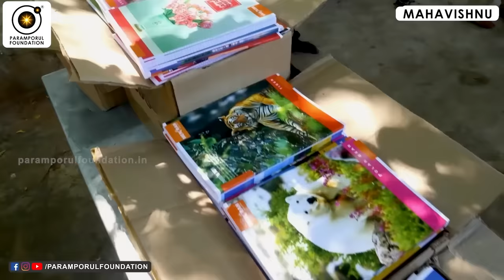இந்தியாவில் அதிக சக்திவாய்ந்த, புகழ்பெற்ற கோவில்கள்! | The Most Powerful Temples in India!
Embark on a divine journey through the cultural and spiritual wonders of Tamil Nadu as we explore the most powerful temples in the region. Each temple holds centuries of history, architectural brilliance, and a unique spiritual aura that captivates devotees and visitors alike.

For daily Annadhanam & Other Charity Activity Contributions:

NAME : PARAMPORUL FOUNDATION
AC NO : 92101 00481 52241
IFSC: UTIB0000210
SAVINGS TRUST AC
AXIS BANK